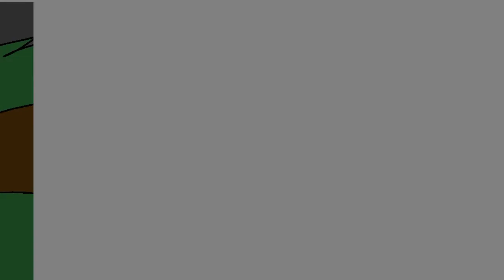Little bird outro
Ik it's late, I'm sorry

I didn't have too much to do, so I hope that this is good. I mean I like it, but I didn't have many ideas that came from the script so I just did this and I'm hoping it works.

I really like this! I liked trying to do the slideshow thing, which was kinda hard since I only use one app that isn't very good for things like that, but I think it turned out fine.

I don't have much to say other than I like how this turned out and wish I would've remembered to get a wip out, but I didn't so here's the finished thing instead.
Since I have nothing else to say I'll just go or something.

Oh wait I guess technically I do wanna note that Tidal's gonna get her own little animation to celebrate her second "birthday," that's cool right